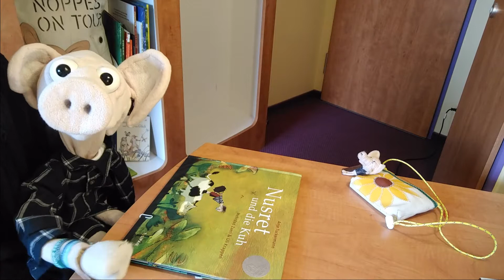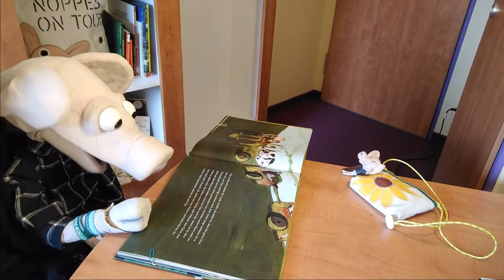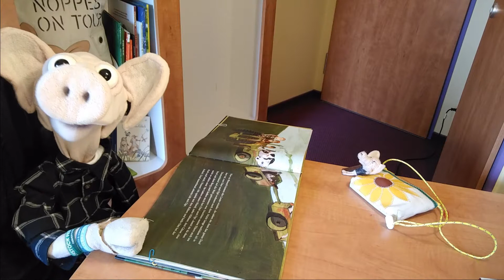Noppes - Bilderbuchrezension – Nusret und die Kuh - Rezensionsexemplar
Das Buch "Nusret und die Kuh", geschrieben von Anja Tuckermann und gemalt von Uli Krappen und Mehrdad Zaeri ist 2016 beim Tulipan Verlag erschienen und war 2017 für den Deutschen Jugendliteraturpreis nominiert. Bei der Preisverleihung war ich dabei und obwohl es mein Favorit war hat es leider nicht gewonnen. Es geht um den Jungen Nusret, der von seinen Eltern nach Deutschland geholt wird um dort Lesen und Schreiben zu lernen und seine gute Freundin die Kuh mitnimmt. Ganz besonders daran ist, dass es zwei Bildermaler sind die wie im Bildermalschach immer zwei Minuten abwechselnd an der Geschichte malen. Davon habe ich euch ja schon mal in meinem Bericht von Tag 5 der Buchmesse erzählt, erinnert ihr euch? =)

Für mehr Videos, Fotos und Infos zu mir, schaut doch auf meinem Blog vorbei! =(:)
oder bei Instagram!